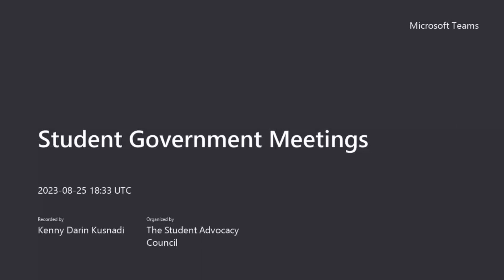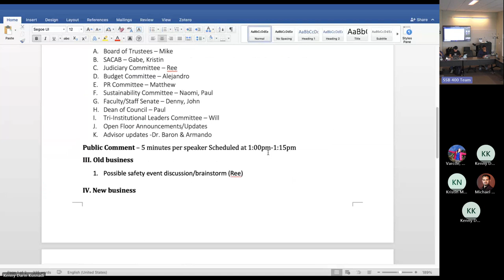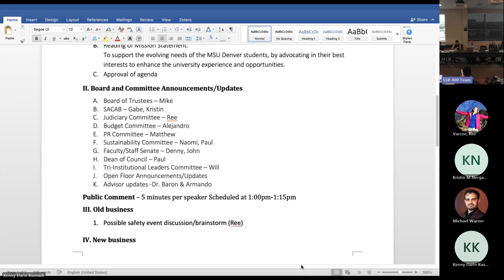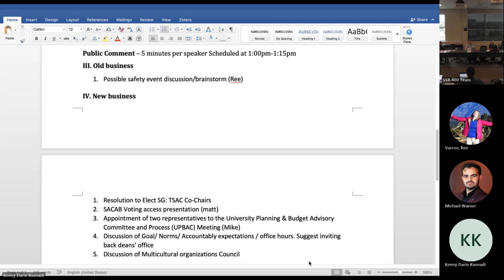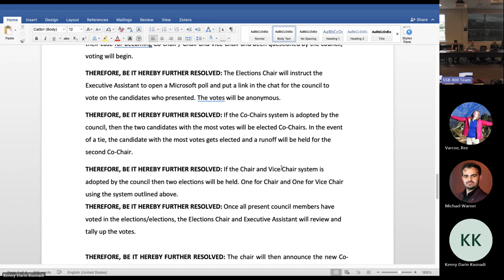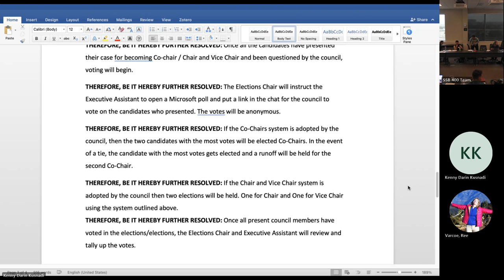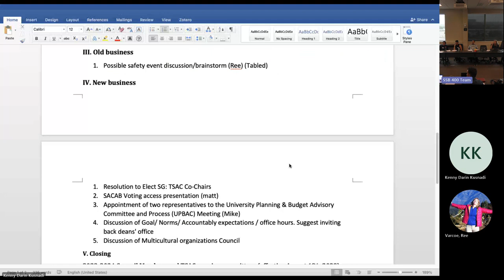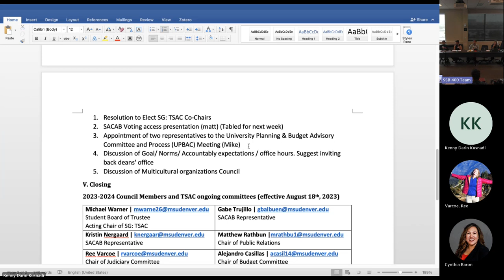MSU Denver’s Student Government: The Student Advocacy Council Weekly Meeting 8-25-2023